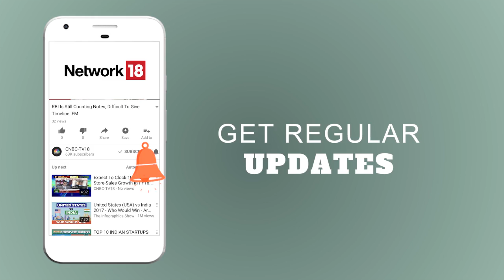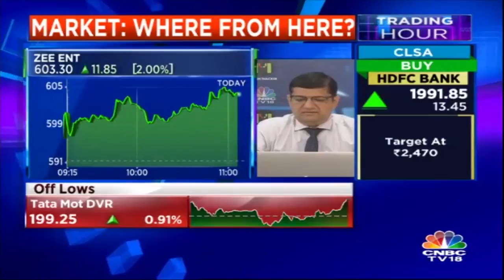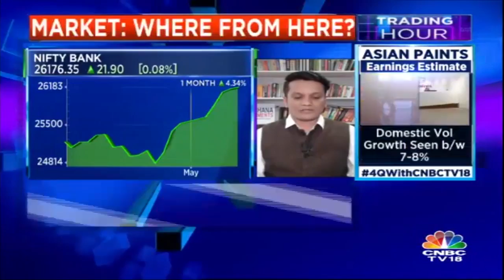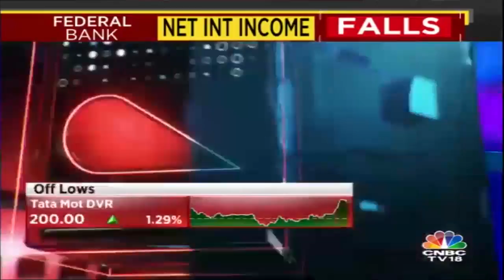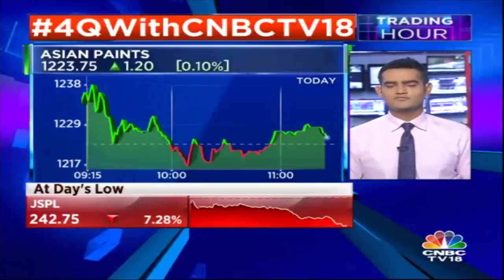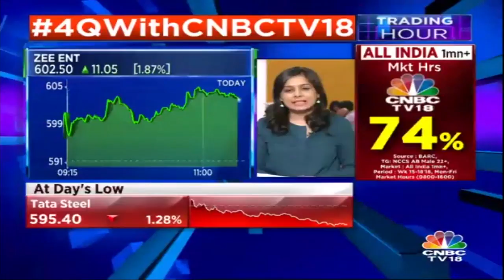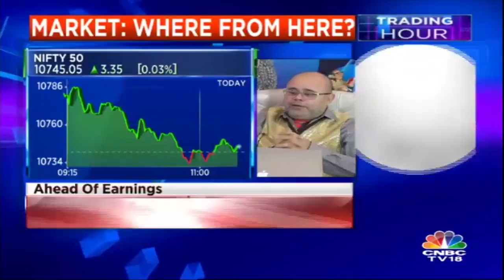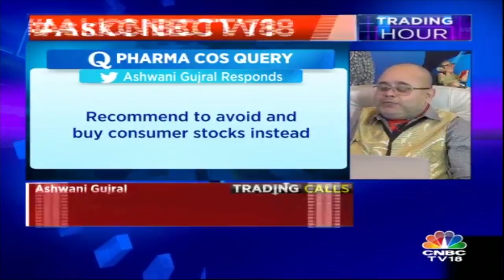Midcaps Underperform; Oil Continues to be on The Boil || Trading Hour || CNBC TV18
Midcap index underperforms major indices, while crude prices continue to remain on the boil.